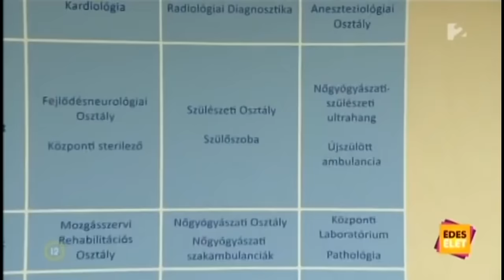Berki Krisztián emlékére 4.rész. (Javitott hang)